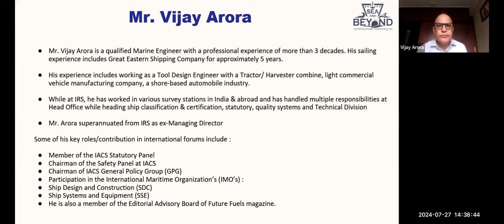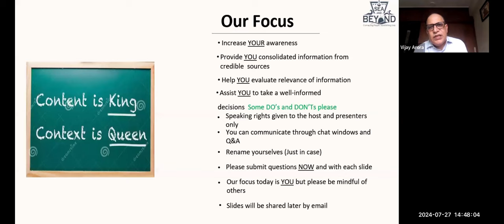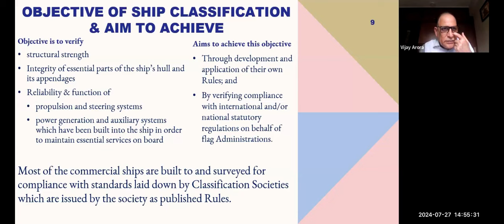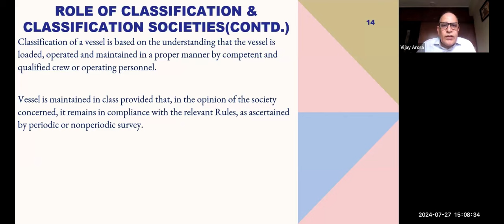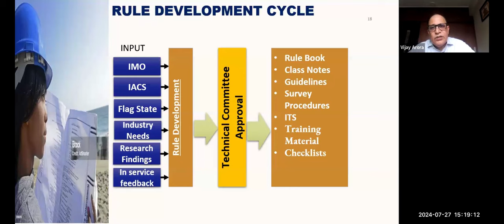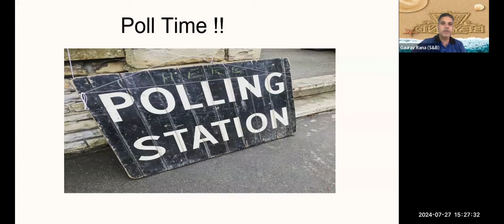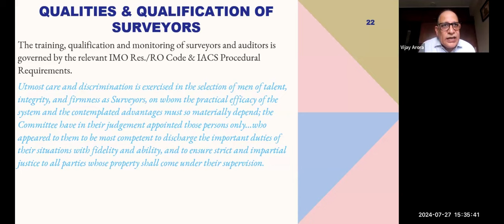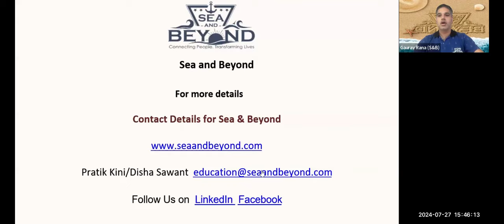Shore Opportunities | Classification Society | Complete webinar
As mariners, we all would have interacted with classification surveyors for various purposes on board the vessel. Many of us would have also wondered on how to become a surveyor and what are the various roles that a marine could play in a classification society.

In this regard, we conducted this webinar with Mr. Vijay Arora who is the Managing Director in Indian Register of shipping and who once sailed as Chief Engineer on merchant vessel.

The webinar includes:
00:00 - Overview
07:54 - Origin of Classification Society
11:52 - Purpose of Classification Society
14:37 - Objective of Ship classification & aim to achieve
23:26 - Classification Certification
26:00 - Role of classification & classification societies
32:10 - Classification Rules
39:13 - Rule development cycle
42:50 - Classification societies - Definition
47:39 - Scope of classification
51:16 - Qualities and qualification of Surveyors
59:24 - Classification Surveys
01:02:00 - Role of other stake holders in Maritime safety regime
01:03:00 - Q and A session

Check out the webinar for more details.

Hope you find the content helpful.